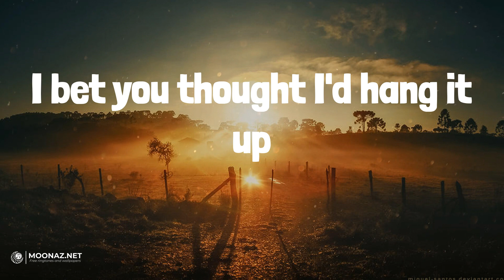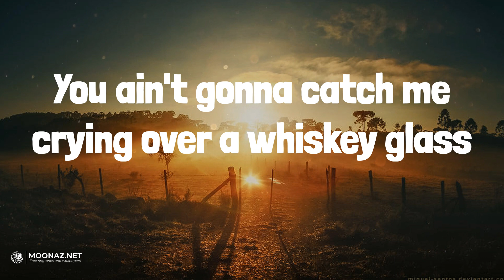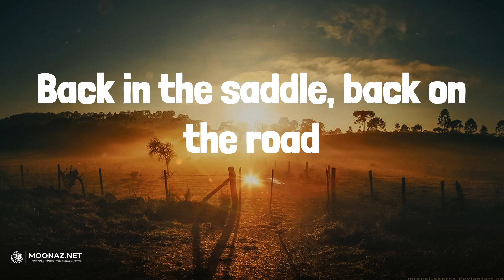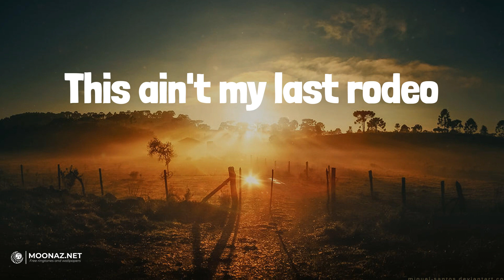Last Rodeo (Lyrics) - Restless Road | TruckBed Radio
Last Rodeo (Lyrics) - Restless Road

🎤 Lyrics:
I bet you thought I'd hang it up
When you hung me out to dry
You hit me with the goodbye faster
Than a eight-second ride
I thought you were the best damn thing that I'd ever had
I thought that I'd give up on love but
This ain't my last rodeo
I might be bruised but I ain't broke
Back in the saddle, back on the road
This ain't the first time or the last time
That I'll ride, ride, ride
Off to the next, straight out the gate
You think I'm down, but just you wait
I'll dust off this heart, put on a show
I'm already ready for a new sunset to run into
'Cause all you are is another scar
From the hell you put me through
You ain't gonna catch me crying over a whiskey glass
And I hate to break it to ya
But this ain't my last rodeo